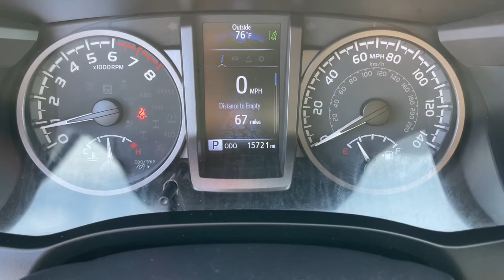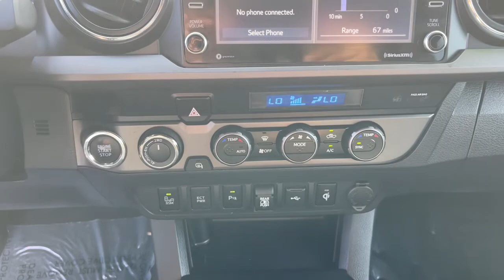2021 Toyota Tacoma Mesa, Tempe, Chandler, Scottsdale, Gilbert, AZ P7452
Barcelona Red Metallic Used 2021 Toyota Tacoma available in Mesa, Arizona at Riverview Toyota. Servicing the Tempe, Chandler, Scottsdale, Gilbert, AZ area.

Riverview Toyota
2020 W. Riverview Auto Drive

Recent Arrival! Clean CARFAX. CARFAX One-Owner.** APPLE CAR PLAY ** AUTOMATIC HEADLIGHTS ** BACKUP CAMERA ** BLIND SPOT MONITORS ** BLUETOOTH ** NAVIGATION ** TOUCH SCREEN CONTROLS 4WD Blind Spot Monitor w/Rear Cross Traffic Alert Color-Keyed Rear Bumper Mesh Front Grille Rear Parking Assist Sonar Technology Package.Odometer is 9636 miles below market average!Barcelona Red Metallic 2021 Toyota Tacoma TRD Off-Road 4WD 6-Speed Automatic 3.5L V6 PDI DOHC 24V LEV3-ULEV70 278hpAll vehicles pass a stringent 160 point inspection. Most late model vehicles have Platinum Toyota warranty options available for pennies on the dollar!Our Mission:* To ensure you have an exceptional experience with us today regardless of your decision.* To treat you with respect and provide you with all the information you need to make informed choices.* To help change your perception about what the car buying and car servicing experience should be.* To build your desire to share your wonderful experience with friends and family.*Disclaimer:*Most optional equipment already added to vehicle. Tax title and registration are not included in prices shown unless otherwise stated. Manufacturer incentives may vary by region and are subject to change. Vehicle information & features are based upon standard equipment and may vary by vehicle. Monthly payments may be higher or lower based upon incentives qualifying programs credit qualifications residency & fees. No claims or warranties are made to guarantee the accuracy of vehicle pricing payments or actual equipment. Call to confirm accuracy of any information. Purchase price does not include tax title license finance charges $499 doc fee and any dealer add-ons. Vehicle reconditioning and or certification may require additional fees. Please verify all information. We are not responsible for typographical technical or misprint errors. Inventory is subject to prior sale.